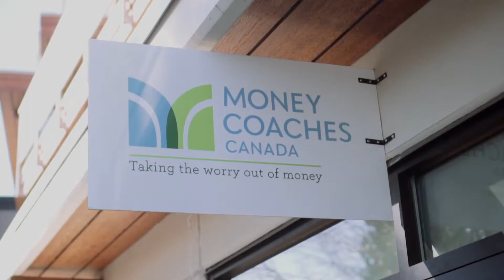How Kwan Multimedia Helps Communicate Your Message and Attract Ideal Clients With Video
Here's how we helped Steve Bridge, a Money Coach with Money Coaches Canada, improve his lead generation and closing rate with a promo video.

This is also an example of testimonial videos that we can make for other businesses.